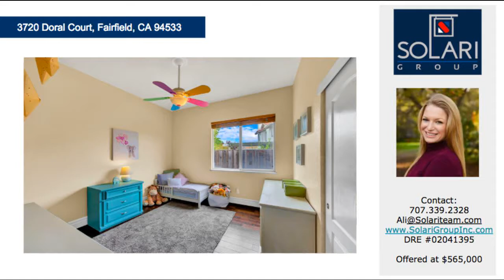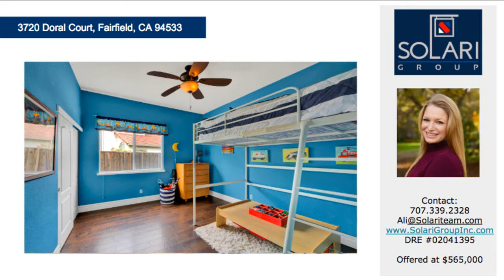3720 Doral Court / The Solari Group / Charming Home in Fairfield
Real Estate Community Distance to San Francisco. Vallejo. Top Agent. Sell Your Home in Solano. Real estate. Solano County. Fairfield. Homes for Sale. Eastridge. Solano Countys Top Realtor. Top producer. Vallejo Housing. Upgraded Home. Updated home. Open Concept. Luxury Home. Luxury Real Estate in Solano County. Gated Community. Wood Floors. Tiled Backsplash. Brand New Construction. Low maintenance yard. Real Estate for Sale. Homes with Large Yards. For Sale in Solano County. Top Realtor in Solano County. Top Selling Real Estate Team. Brand new Appliances.    PRICE REDUCTION! 3 Bedroom Home in Fairfield, 3720 Doral Court   OPEN HOUSE in Solano County, The Solari Group / Solano County Real Estate / 3720 Doral Court   Homes for Sale in Solano County / 3720 Doral Court / Bay Area Homes     3720 Doral Court / The Solari Group / Completely Remodeled Home     Fairfield Homes for Sale / 3720 Doral Court / Charming Single Family Home     3720 Doral Court / Solano County / Real Estate    3720 Doral Court / Nicole Solari & Ali Cosetti / The Solari Group    The Solari Group / 3720 Doral Court / Top Solano County Realtor    Solano County Real Estate / 3720 Doral Court / Top Solano County Real Estate Team    3720 Doral Court / The Solari Group / Charming Home in Fairfield  Charming Home in Fairfield / 3720 Doral Court / Solano County Real Estate